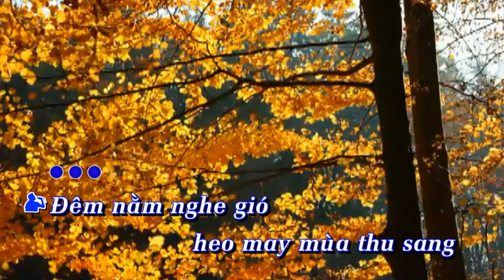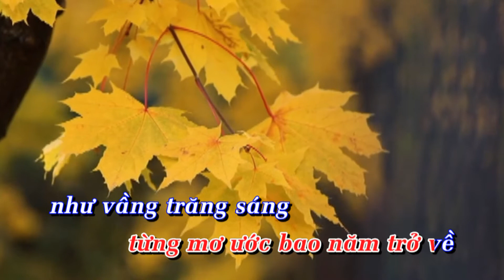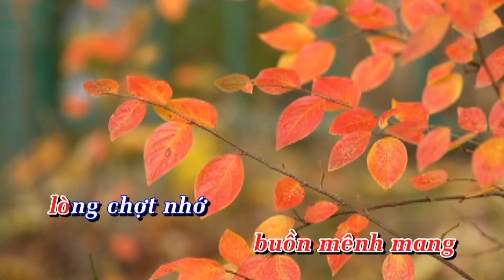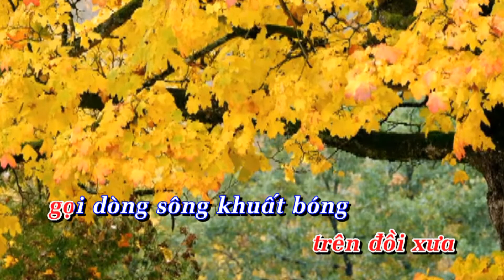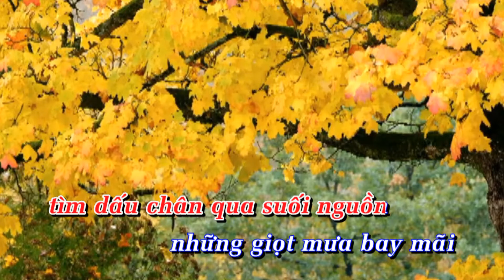Lắng nghe mùa thu đến- Nhạc và lời Huỳnh Công Bá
Lắng nghe mùa thu đến
Nhạc và lời Huỳnh Công Bá